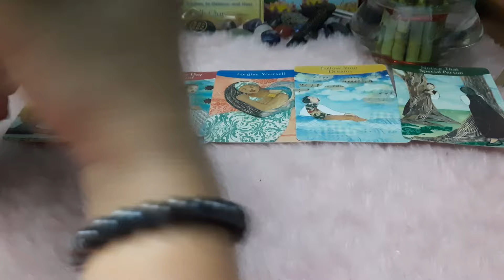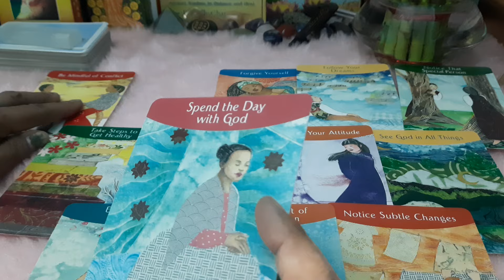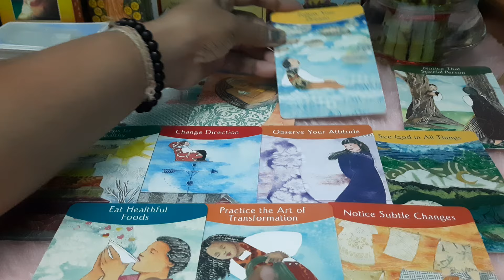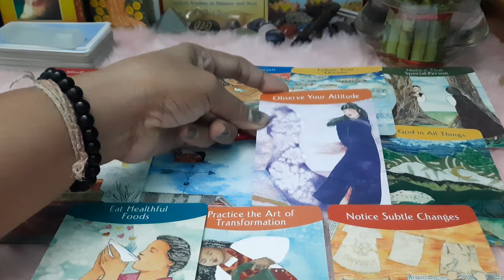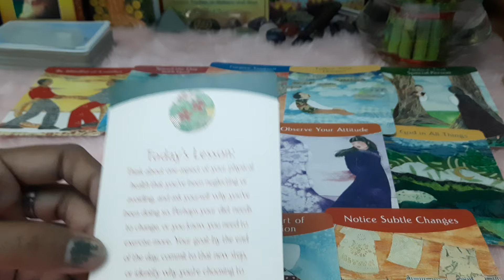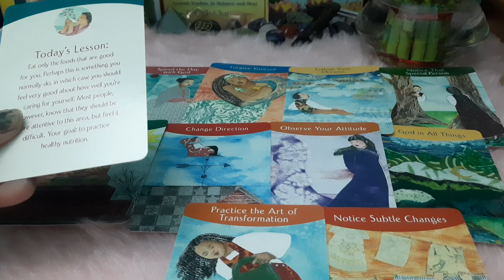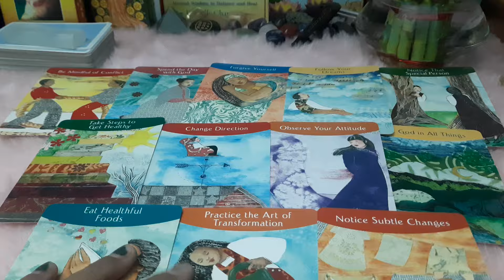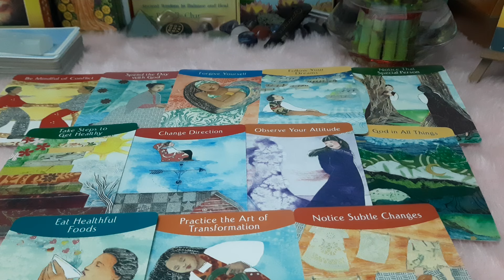Channelled messages of Bhagwan Bholenath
Channelled messages of Bhagwan Bholenath @Thedivinelighttarot#spirituality#tarot#guidancetarotreading#viral#tarotreading#tarotreading#intutiveguidance#guidance#tarotreader#lifeguidance

Hii...I m Babeeta a Certified Tarot card reader,Astrologer, Rune ,Rudraksha ,Yantra Expert,Numerologist , Bach flower therapist ,Certified Reiki Master ,Karuna Reiki Master and Life Coach@thedivinelightoftarot